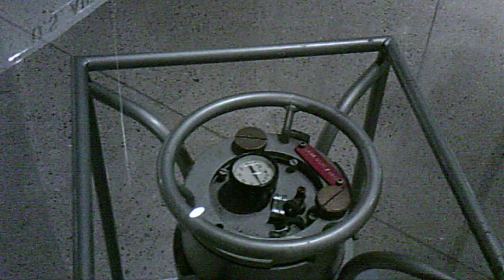"BIRDCAGE" for holding the nuclear core of an atomic bomb #2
"BIRDCAGE" for holding the nuclear core of an atomic bomb, as seen at the US National Atomic Museum. #2